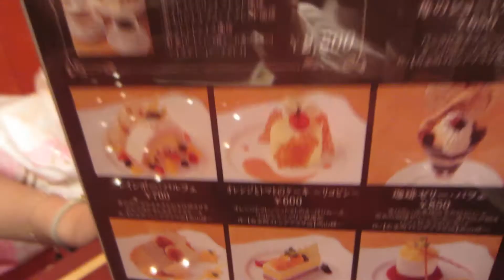Harujuku Lunch Japan 2012 Jacinta and Jess